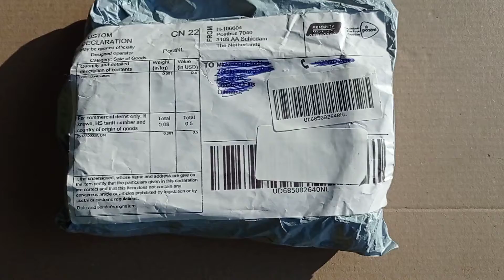☀️🔋🔌💡 joom unboxing promocode free paypal Solar LED PowerBank battery #18650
Join me on Joompay and get €5. The code is

🔻Prenumeruokite mano 🔻YouTube kanalą.
Ačiū.

☀️🔋🔌¯\_( ͡❛ ͜ʖ ͡❛)_/¯🔌🔋☀️
Do it Your Self.
Solar LED Powerbank case without Battery.
Stay at home. Make at Home. Made home.

 5pcs. Lion Battery 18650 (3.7V; 4500mAh)
Input: Solar Charging, 5V 2A Plugin.
Output: USB 5V, 2A. USB 5V, 1A.
Capacity: 22500mAh ❗❗❗❗❗